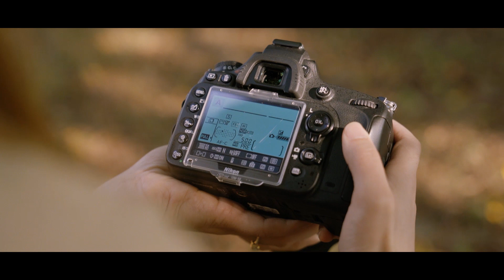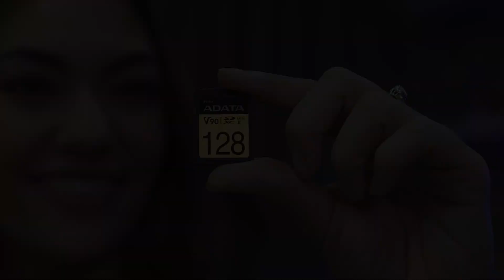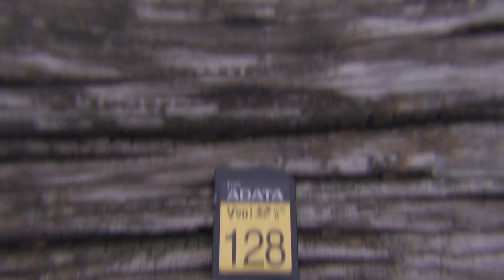Memory Card 101: Types, Capacities, Speed Classes, and More - QuikTIPS Ep 8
Join QuikTIPS' resident techxpert, Luna, as she answers:
☑ What Kind of SD Card Should You Get?
☑ The Right Card for Your Device
☑ Capacity and Durability